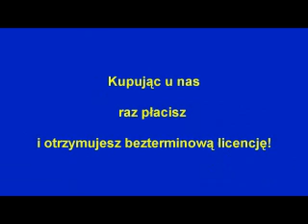Jescze się tam żagiel bieli - Akompaniament własny - Podkład muzyczny mp3 - Karaoke